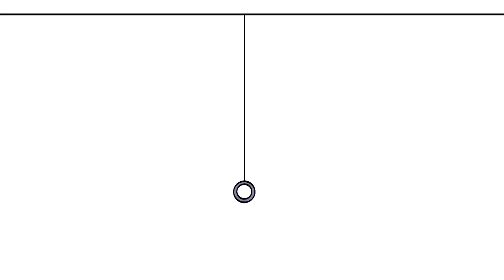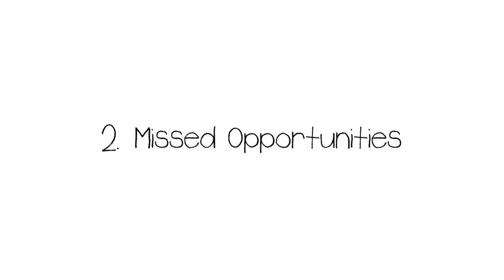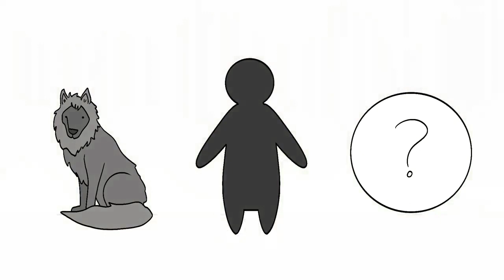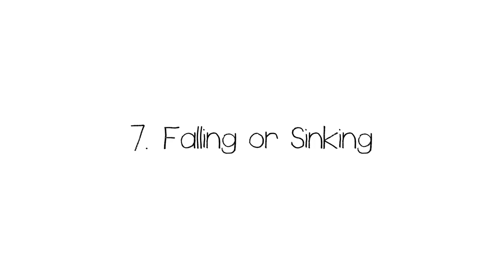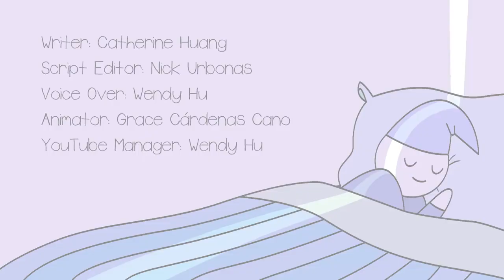7 Common Dream Meanings You Should NEVER Ignore! From Universe Inside Me Collections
Do you frequently have common dreams about certain themes, and wonder if the dream symbols mean something? Here are 7 common dream meanings you must know about. Have you ever dreamed about being lost or trapped? How about missed opportunities, or car troubles? Some other common dreams include failing a test, being chased, teeth decay, and falling or sinking. Although there is no scientific evidence to prove that dreams hold special meaning, dreams have been studied to promote better self-awareness and to help us understand what's bothering us in our everyday lives.